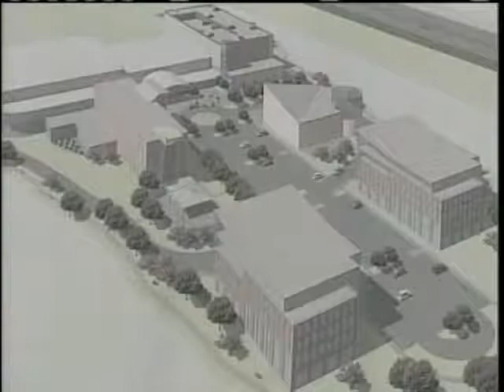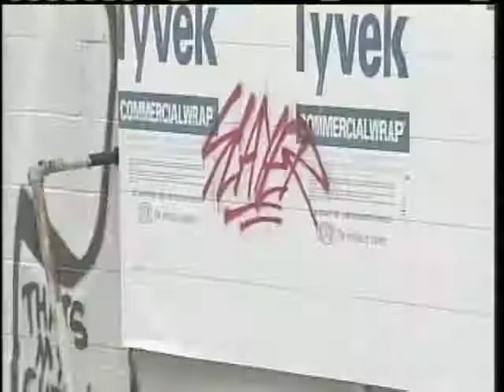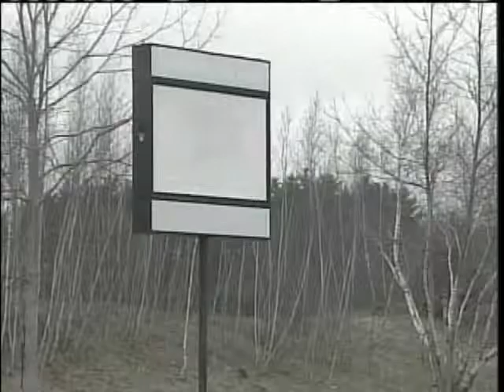News 8 NOW Webcast